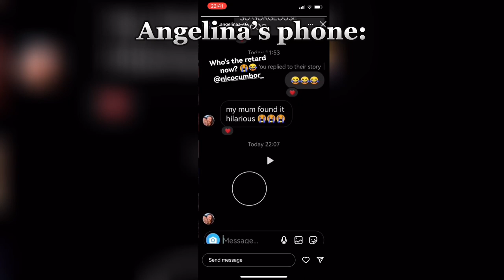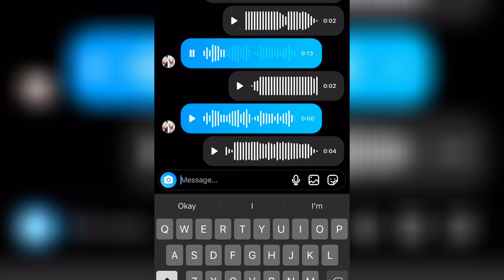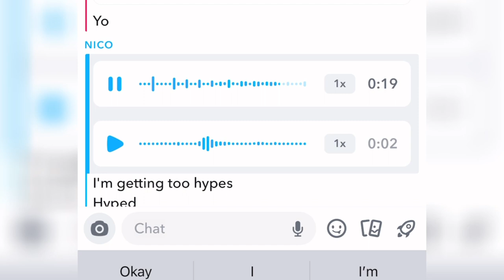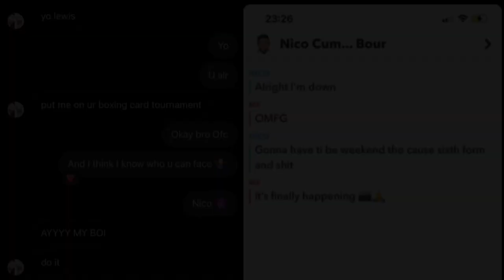Boxing event [2] build up - Talking main event and predictions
Nicos video to ganjan